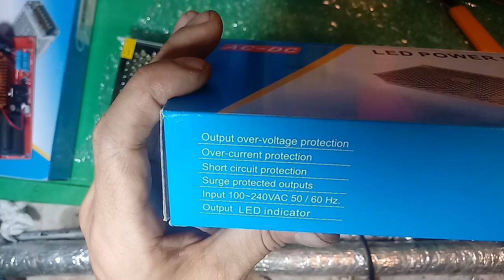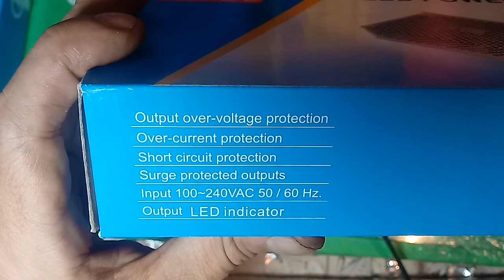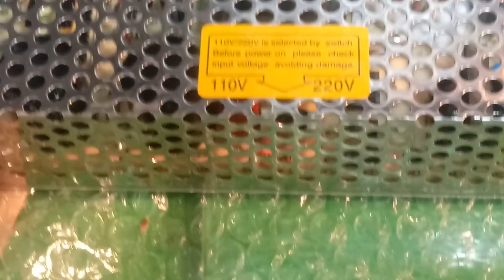⚡COMO CONECTAR TRANSFORMADOR LED A PLACA ZVS Y A FLAYBACK Para Hacer ALTO VOLTAJE CON ENERGÍA DE RED